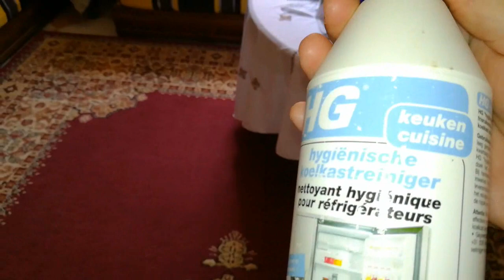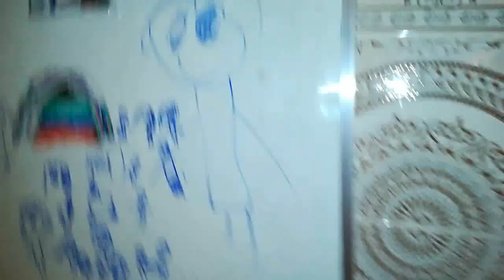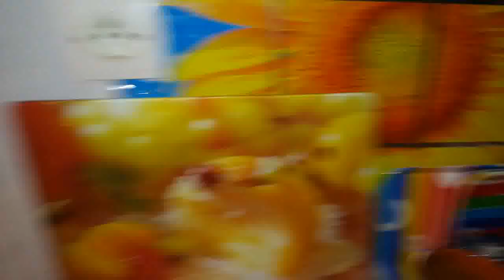روتيني اليومي في ايام الدراسة + دويرة في الدار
سلام عليكم حبيباتي و اخيرا ة تحت الطلب ديالكم درت ليكم روتيني لايام الدراسة نتمنى يعجبكم و نخليك مع الفيديو
روابط :